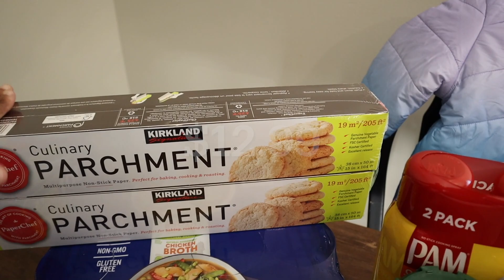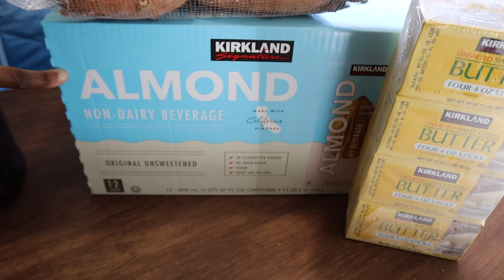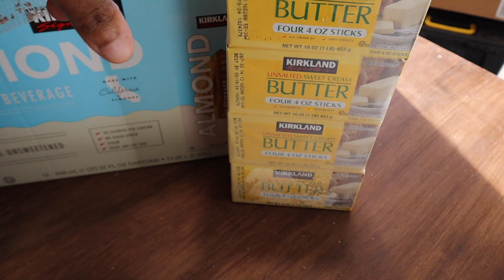MONTHLY COSTCO HAUL